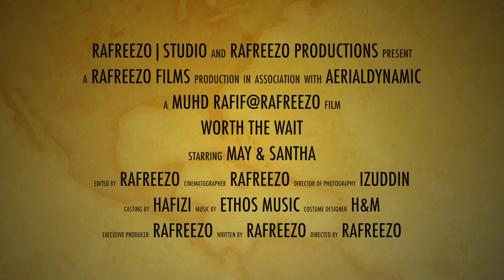Rafreezo|pictures - Dr Santha + May (Proposal) DJI Ronin Panasonic GH4 Sony AX100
A quick video, Dr.Santha proposing to his future wife,May.

A Preface video sample of our client.